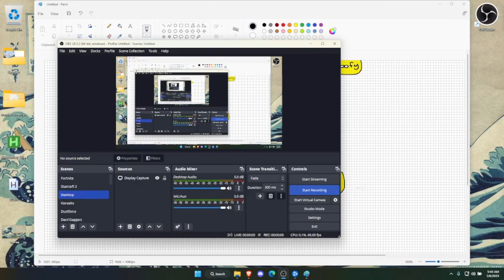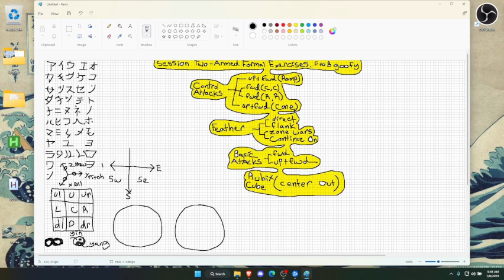Session 2: Metagame (Paint, Typing, Aim Training) - Part 3 -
Paint
Symbols of Transformation